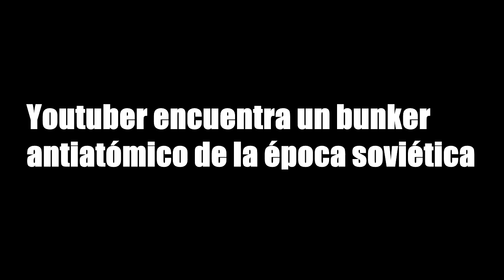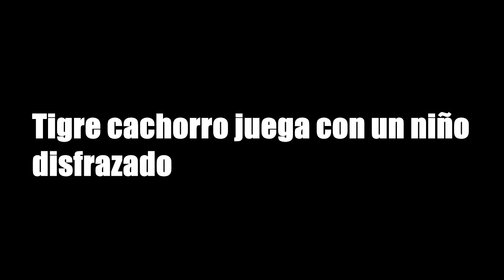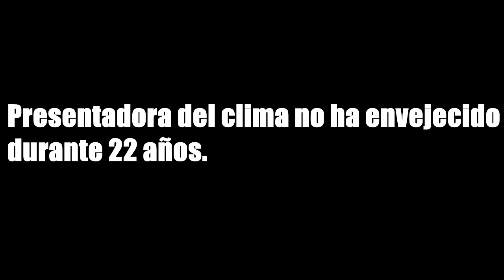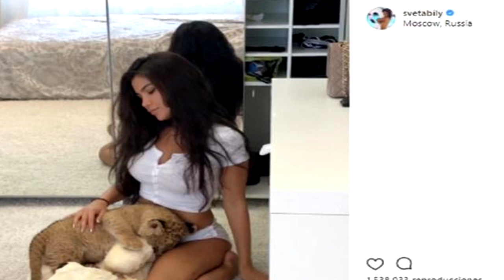10 MOMENTOS QUE SI NO LOS HUBIERAN GRABADO POR UNA CÁMARA, NADIE LOS CREERÍA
10 MOMENTOS QUE SI NO LOS HUBIERAN GRABADO POR UNA CÁMARA, NADIE LOS CREERÍA